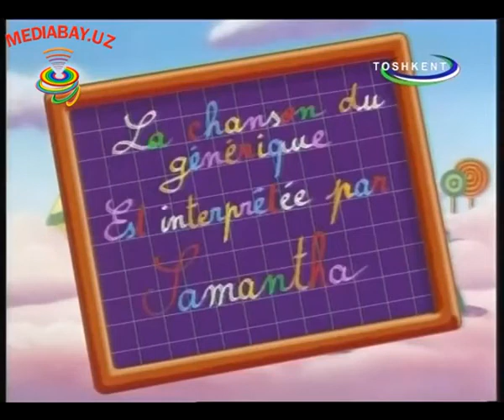Shumtakalar 4 qism